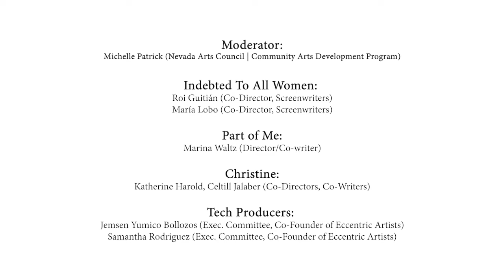Program 5 | NWFFest Virtual Q&A - 2021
Moderator —
Michelle Patrick (Nevada Arts Council | Community Arts Development Program)

Indebted To All Women —

Roi Guitián, María Lobo (Co-Director, Screenwriters)

Marina Waltz (Director/Co-writer)

Christine: —
Katherine Harold, Celtill Jalaber (Co-Directors, Co-Writers)

Tech Producers —
Jemsen Yumico Bollozos
(Exec. Committee, Co-Founder of Eccentric Artists)
Samantha Rodriguez

Video Editor/Exec Committee: Tiffanie Rose Ignacio